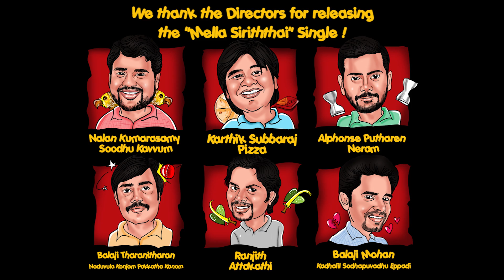Kalyana Samayal Saadham - "Mella Sirithai" Single Launch Part 2 | Prasanna | Arrora | R S Prasanna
Watch the "Mella Sirithai" Single from "Kalyana Samayal Saadham" Launch Part -2, Music Composed by Arrora.

Direction: R S Prasanna
Production: Everest Entertainment
Starring: Prasanna, Lekha Washington